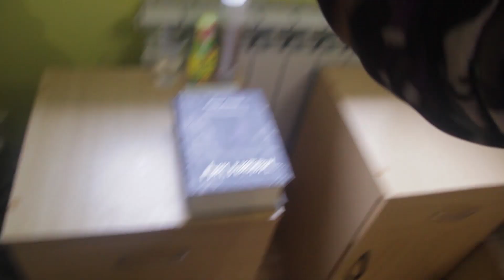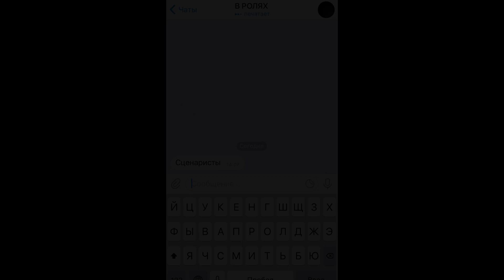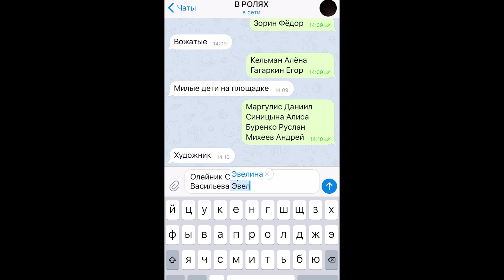"Телефон" - фильм 1 смены 2021 г.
История простая. Потеряла девочка телефон. Его нашли другие дети и выяснилось...